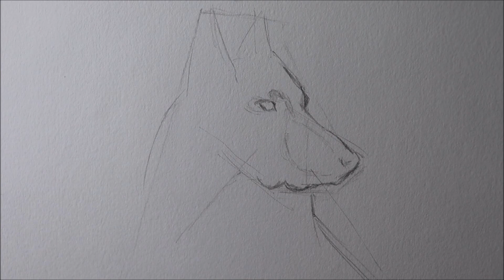Como desenhar um cachorro: Pastor Alemão PASSO A PASSO narrado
Olá, neste vídeo eu vou ensinar a como desenhar um pastor alemão, passo a passo com lápis grafite.

Olá, meu nome é Atevaldo Novais e neste vídeo eu vou te ajudar a fazer desenhos realistas com mais facilidade.

 Materiais usados ↓
➥Papel Trident 200g
➥Lápis Faber Castell  graduado 2B, 6B e 8B
➥Limpa tipos Lyra
➥Caneta Borracha Tombow Mono Zero